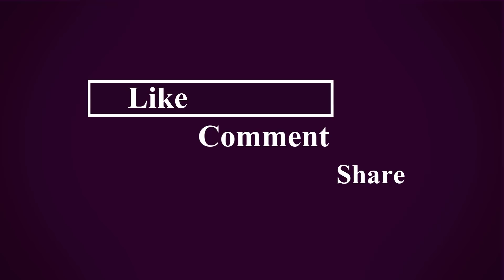How I Lost Belly Fat In 15 Days: No Strict Diet No Workout! Pure Beauty World